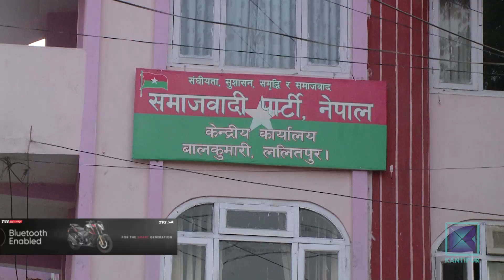प्रदेश २ मा सरकार परिवर्तनको संकेत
प्रदेश २ मा सरकार फेरबदलको संकेत देखिएको छ। संघीय समाजवादी र राजपा एकीकरण भई जनता समाजवादी बनेपछि पार्टी संसदीय दलको नेतासँगै सरकार परिवर्तनको चटारो सुरू भएको हो । नेताहरुले आन्तरिक चलखेल तीब्र पारे पनि अहिलेसम्म पार्टीले ठोस निर्णय भने गरिसकेको छैन ।